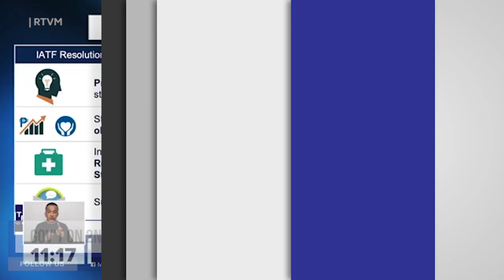Gov’t on 2nd phase of National Action Plan against pandemic –Roque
The government will embark on the second phase of the national action plan, including zoning containment strategy and expanded testing and contact tracing efforts, to curb the coronavirus outbreak and stimulate economic activity.